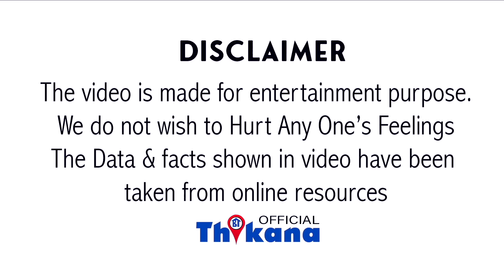Big Breaking | Mirzapur Web Series का ये Main Actor आज अपने कमरे में मृ-त मिला इस वजह से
फिल्म इंडस्ट्री से आई बेहद चौका देने वाली खबर छत्रसाल का एक-एक कर अपने फ्लैट में मृत मिला और उसकी बॉडी ऐसी कंडीशन में थी देखकर कहा जा सकता है कि उसकी डेथ हुए काफी दिन हो गए हैं सबसे बड़ी बात या जिन्हें लोग जानते हैं कहने को तो इनकी इतनी बड़ी दुनिया होती है लेकिन इनकी पर्सनल लाइफ में यह बहुत अकेले होते हैं यह इंसीडेंट शो करता है मिर्जापुर में ललित का किरदार इन्होंने किया था और उसके अंदर की भी काफी तारीफ हुई थी क्योंकि ललित के किरदार काफी काफी अच्छा रहा इस सीरीज में मैं बात कर रही हूं स्वरूप मिश्रा की जयपुर में ललित का किरदार करते नजर आ चुके हैं उनके बारे में खबर के शर्मा ने उन्होंने फोटो शेयर करते हुए कहा कि ललित का किरदार करने वाले अब इस दुनिया में नहीं रहे

आज इक्वल गया और सोसाइटी से जो सोसाइटी में ब्रह्म स्वरूप रहते थे वरसोवा के इंदिरा नगर में रहते थे और जिस बिल्डिंग में वो रहते थे वहां के लोगों ने पुलिस को शिकायत की कि फ्लाइट है इसमें से बहुत गंदी बदबू आ रही है जिसके बाद पुलिस वहां पर पहुंची नोकिया तो डोर अंदर से लॉक था किसी ने गेट नहीं खोला उसके बाद एक डुप्लीकेट की मंगवाई गई उस फ्लाइट की और फ्लाइट को खोलकर देखा और अंदर पहुंची पुलिस बाथरूम के अंदर ब्रह्म स्वरूप फ्लोर पर गिरे हुए मिले उनकी बॉडी डीकंपोज हो चुकी थी काफी समय उनकी डेट को हो गया था पुलिस ने एक्शन लेते ब्रह्म स्वरूप की बॉडी को ऊपर हॉस्पिटल पहुंचाया लेकिन वहां पर पहुंच जाते हैं उन्हें मृत घोषित कर दिया गया था अब सबसे बड़ी बात है कोई उम्र होती है हालांकि इंडस्ट्री में कुछ ज्यादा ही आ रहा है बहुत ज्यादा प्रेशर है बहुत ज्यादा टेंशन है जितनी फ्रेम और जितना बड़ा इस इंडस्ट्री में आपको दिखाया जाता है उतना काम और उतना पैसा इस इंडस्ट्री में नहीं है क्या यह कि स्थितियां है एक्टर्स को हार्टअटैक आना यह साफ बताती है कि इस इंडस्ट्री में मेहनत बहुत गर्मी है फिटनेस एनीटाइम रखना है काम छोटा हो या बड़ा हो आपको हमेशा तैयार रहना है और पैसों के लिए नहीं आपको ऐसे नाटक अपना काम दिखाने के लिए काम करना है ब्रह्म स्वरूप के जाने से नो डाउट हमारी इंडस्ट्री का एक बेहतरीन एक्टर चला गया और आपकी लाइफ के बारे में भी बहुत कुछ कह दिया कि बाहर जितनी इनकी पापुलैरिटी होती है पर्सनल लाइफ में उतने ही अकेले होते हैं ब्रह्म स्वरूप पिछले 4 सालों से उसी सोसाइटी में रह रहे थे बेसिकली वह मध्यप्रदेश में है और उन्होंने इंडस्ट्री की कई बेहतरीन फिल्मों में काम किया है केजरी और दंगल जैसी फिल्मों में भी वह छोटे-मोटे रोल कर चुके हैं